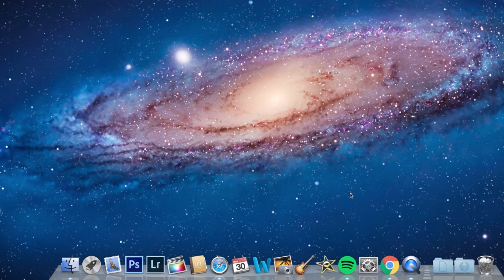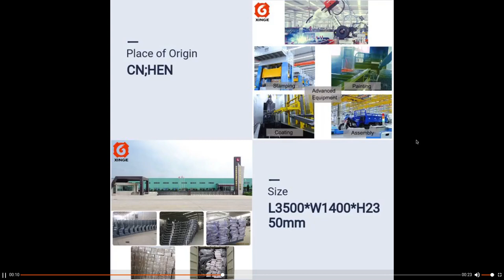Autocaravana eléctrica super barata [made in china] 4,187€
En este vídeo os muestro una increible autocaravana en venta en Aliexpress por 4.187€